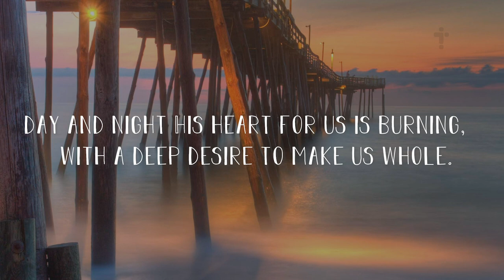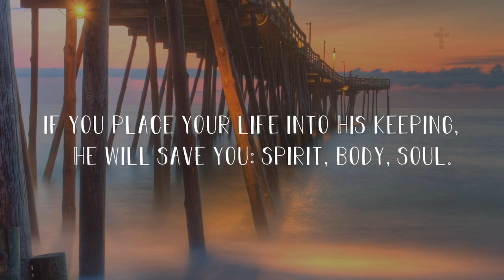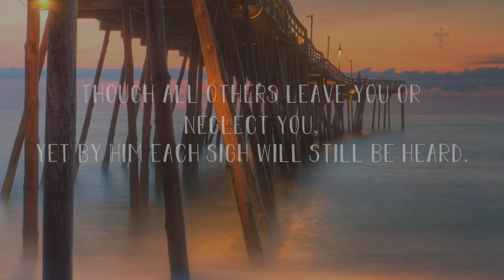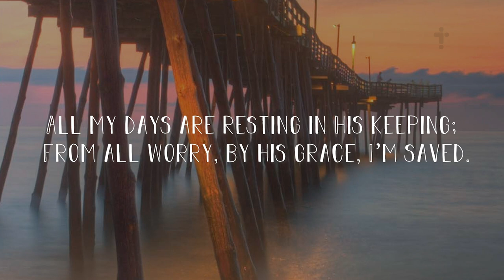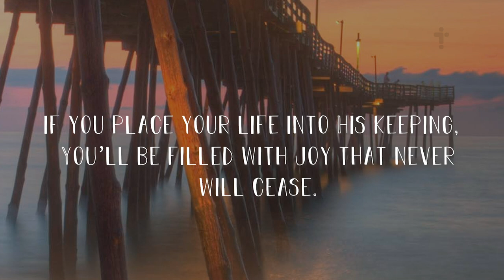He Himself who chose us out in Jesus (Christian music) [Lyrics]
A Christian song about coming to perfect rest in God: He who guides the course of earth and heaven, and who holds the oceans in His hand will be with us all of our days, and if we give our whole lives into His keeping, He will teach us the way to go through everything that we experience in our lives. He loves us, His heart is burning for us, and He wants nothing but the best for us. The lyrics of this song express this perfectly.

Title: He Himself who chose us out in Jesus
Lyrics: Laurentze Mørch
Melody: Folk melody by Wilhelm T. Söderberg
Vocals: Lynette Heneveld
From the songbook “Ways of the Lord” #295

to learn more about this Christian life.

And most other podcast platforms.